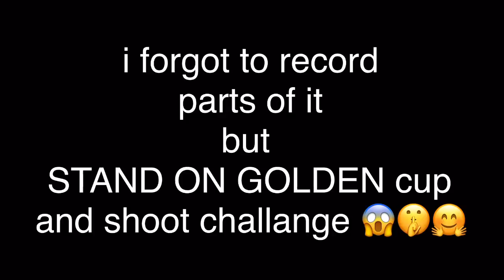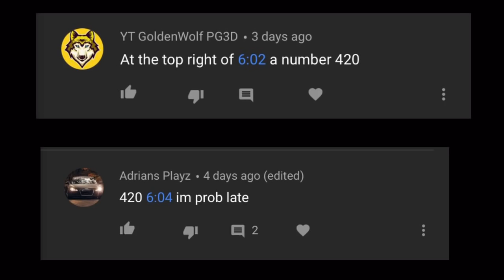Battle pass 6 BOSS challenges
Sorry it took a while to edit 😅 had stuff going on

John 3:16

LLLLLLL
LLLLLLL
LLLLLLL
LLLLLLL
LLLLLLL
LLLLLLL
LLLLLLL
LLLLLLL
LLZLLLL
LLLLLLL
LLLLLLLLLLLLLLLLLLLLLLLLL
LLLLLLLLLLLLLLLLLLLLLLLLL
LLLLLLLLLLLLLLLLLLLLLLLLL

AAAAAAAAAAAAAAAAAAAAA
AAAAAAAAAAAAAAAAAAAAA
AAA                                      AAA
AA                                           AA
AA                                           AA
AA                                           AA
AA                                           AA
AA                                           AA
AAA                                      AAA
AAAAAAAAAAAAAAAAAAAAA
AAAAABAAAAAAAAAAAAAAA

PPPPPPPPPPPPPPPPPPPP
PPPPPPPPPPPPPPPPPPPPP
PPPPPP                              PP
PPPPPP                              PPP
PPPPPP                              PPPP
PPPPPP                              PPPPP
PPPPPP                              PPPPP
PPPPPQ                              PPPP
PPPPPP                              PPP
PPPPPP                            P PP
PPPPPPPPPPPPPPPPPP
PPPPPP
PPPPPP
PPPPPP
PPPPPP
PPPPPP
PPPPPP
PPPPPP
PPPPPP
PPPPPP

RRRRRRRRRRRRRRRRRRRRRR
RRRRRRRRRRRRRRRRRRRRRRR
RRRRRR                                    RR
RRRRRR                                    RRR
RRRRRR                                    RRRR
RRRRRR                                    RRRRR
RRRRRR                                    RRRRR
RRRRRR                                    RRRR
RRRRRR                                    RRR
RRRRRR                                    RR
RRRRRRRRRRRRRRRRRRRRRR
RSRRRR                 RRR
RRRRRR                  RRR
RRRRRR                    RRR
RRRRRR                      RRR
RRRRRR                        RRR
RRRRRR                          RRR
RRRRRR                            RRR
RRRRRR                               RRR

NNNNN                              NN
NN                   NNNN

EEEEEEEEEEEEEEEEEEEEEEE
EEEEEEEEEEEEEEEEEEEEEEE
EEEEEEEEEEEEEEEEEEEEEEE
EEEEEE
EEEEEE
EEEEEE
EEEEEE
EEFEEE
EEEEEEEEEEEEEEEEEEEEE
EEEEEEEEEEEEEEEEEEEEE
EEEEEE
EEEEEE
EEEEEE
EEEEEE
EEEEEE
EEEEEEEEEEEEEEEEEEEEEEE
EEEEEEEEEEEEEEEEEEEEEEE
EEEEEEEEEEEEEEEEEEEEEEE